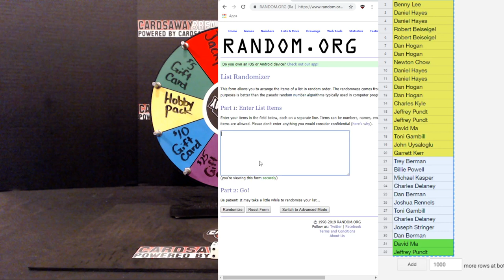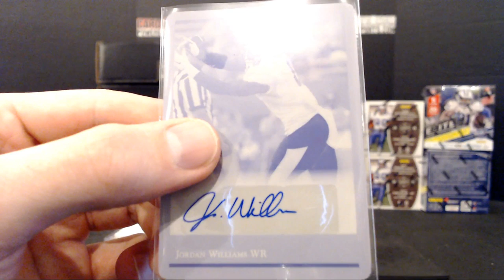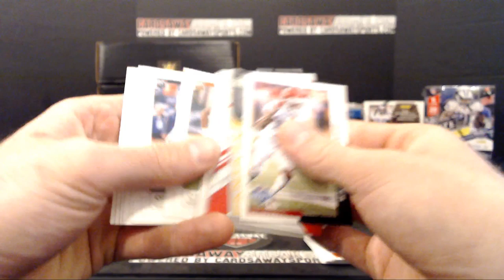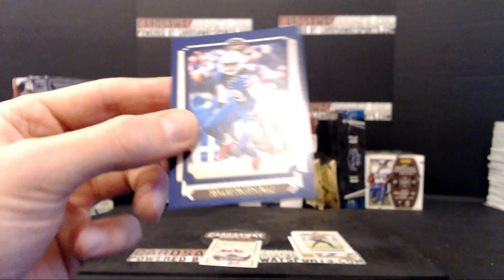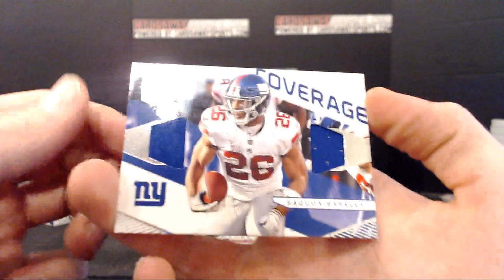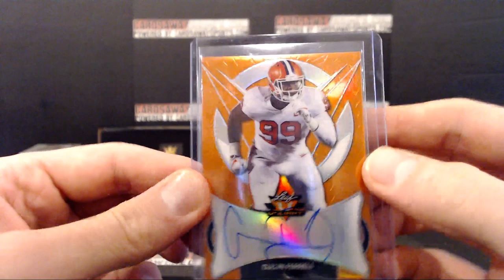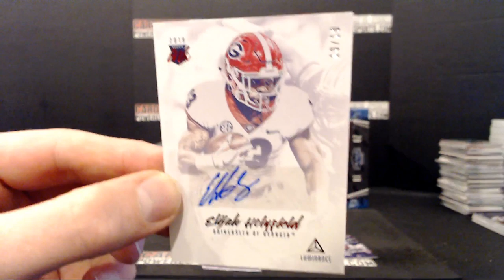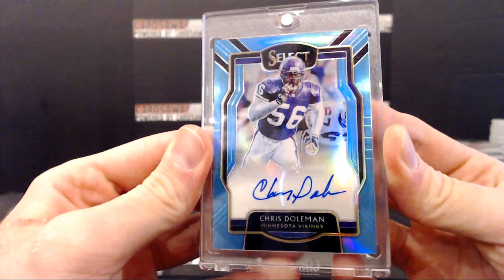20 Box Football Mixer #17 - July 17th, 2019